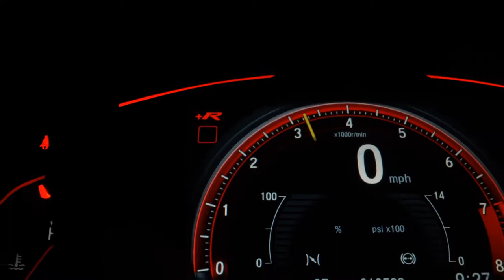TOYOTA HILUX - 2018 - Franca/SP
Mão Dupla Multimarcas

Dados do Veículo
Veículo: TOYOTA / HILUX 2.8 SRX 4X4 CD 16V
Ano: 2018/2018
Combustível: DIESEL
Portas: 4 PORTAS
Câmbio: Automático
Cor: BRANCA
KM: 96.000

✅ Air Bag
✅ Alarme
✅ Ar Condicionado
✅ Ar Quente
✅ CD Player
✅ Direção Hidráulica
✅ Encosto de Cabeça Traseiro
✅ Farol Xenônio
✅ Freio ABS
✅ GPS
✅ Retrovisores Elétricos
✅ Tração 4x4
✅ Travas Elétricas
✅ Vidros Elétricos